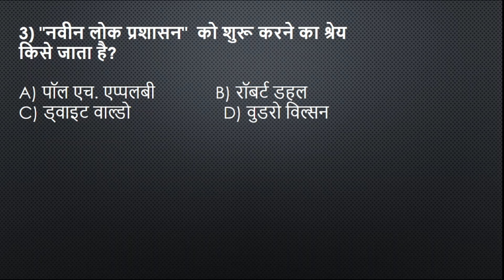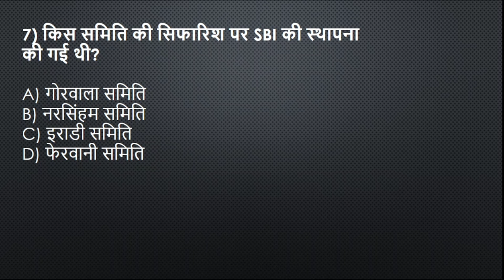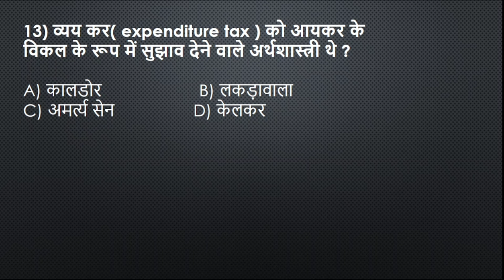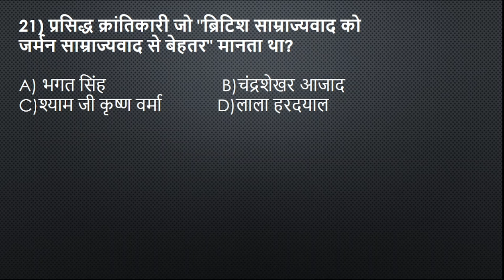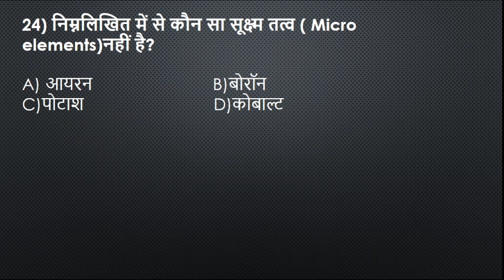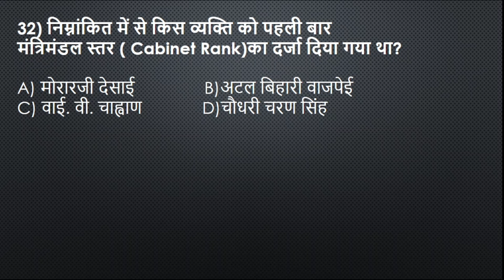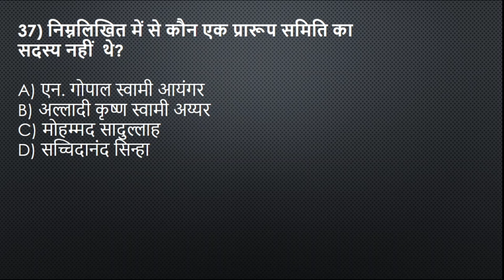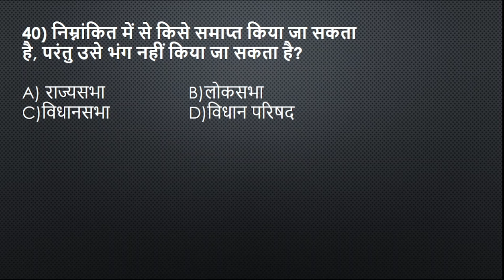JPSC PT general studies paper 1 quick revision | Vishwabharati classes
Preparation with Anil Kumar Singh, bringing 25 years of expertise to your table ✨
Join us in this video where we'll be solving 40  multiple choice questions from GENERAL STUDIES which will help you in evaluating your preparation for the upcoming examinations..